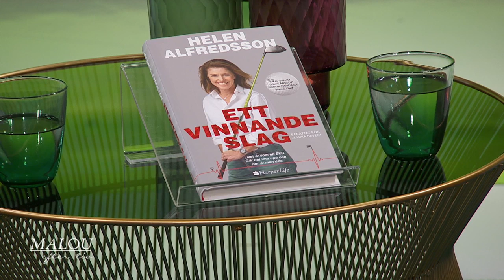Mammans kommentar blev starten på Helens ätstörning - Malou Efter tio (TV4)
Golfproffset Helen Alfredsson om att känna sig annorlunda och att pressa sig trots skador och sjukdomar. Hon öppnar även upp om hennes mammas kommentar som blev starten på hennes ätstörning.